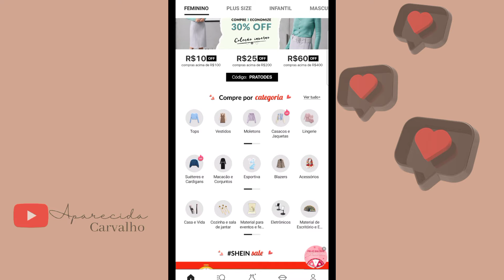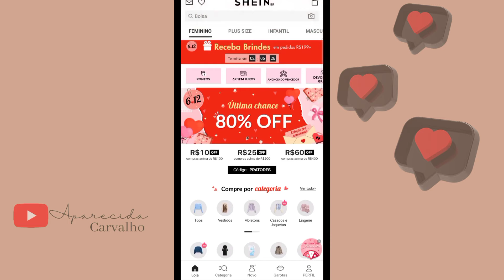Como achar o ID na Shein| ID das peças na Shein 2022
Neste vídeo rápido, ensino a você como encontrar o ID das peças da Shein.